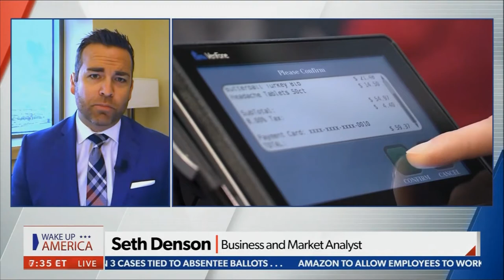Financial Focus - Supply Chains Failing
Subtitle:
Dan Geltrude, CPA, aka "America's Accountant®" appeared live on NewsMax - Wake Up America with host Rachel Rollar for the “Financial Focus” segment with Seth Denson on the topic of how the supply chains are failing across the globe and leading to more inflation on 10-12-21.